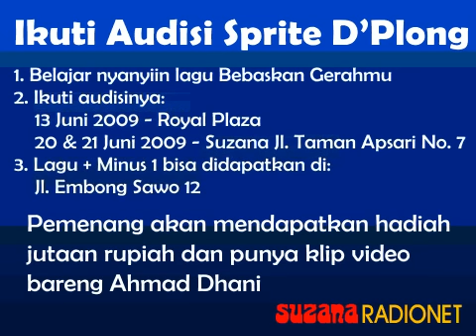SpriteDPlong - EBS 105.9 FM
Ikuti audisi Sprite D' Plong 2009 - Bebaskan Gerahmu.
Caranya:
1. Belajar nyanyiin lagu Bebaskan Gerahmu
2. Lagu + Minus - 1 tersedia
3. Ikuti audisinya Juni 13 2009 - Royal Plaza atau 20 & 21 Juni 2009 di Suzana Jl. Taman Apsari No. 7

Menangin hadiah jutaan rupiah + punya klip bareng Ahmad Dhani